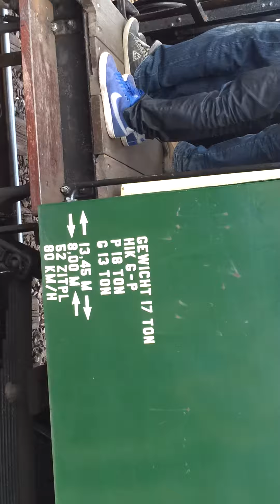Steam Locomotive linked to wagons at Beekbergen 2012